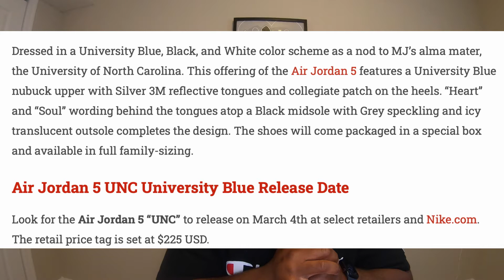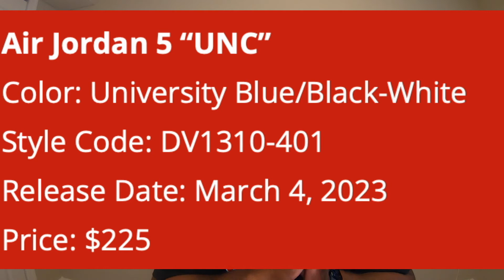FIRST LOOK Air Jordan 5 "UNC"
These UNC inspired Air Jordan 5's will be dropping just in time for March Madness of 2023.